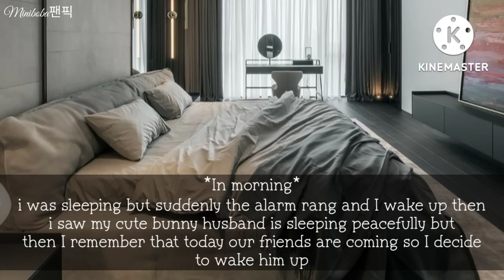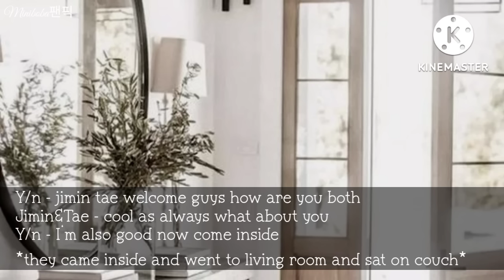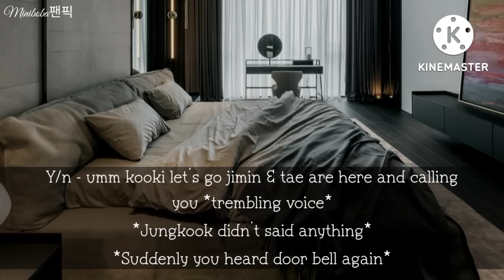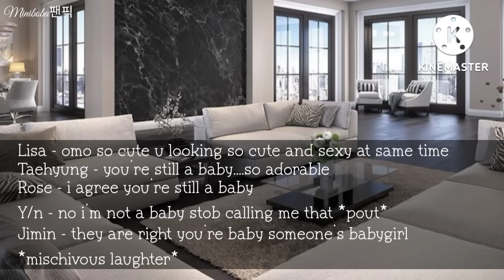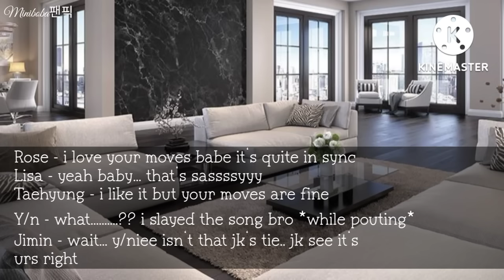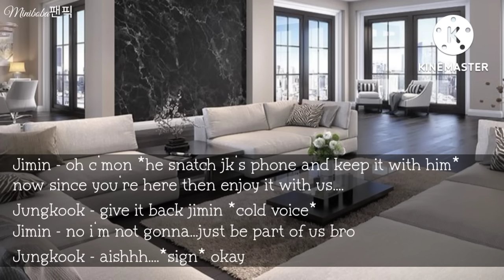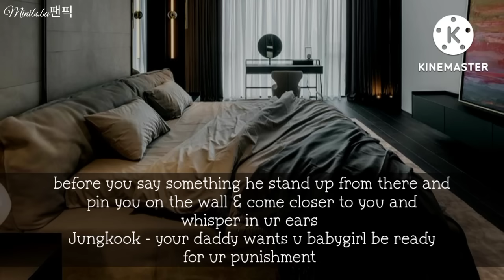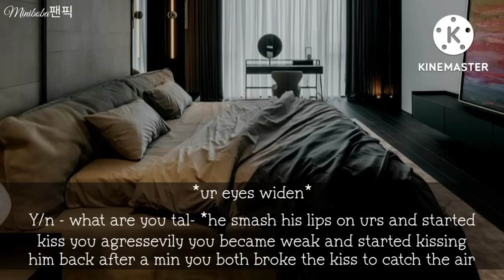When he slide his hand in his pants after watching your tiktok's 21+|Jungkook Oneshot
The video is edit by me
and written by @Blackpurple🥢(100)

All the photos and videos used in this video are inspired and owned by pinterest and are not mine credits to the real owner